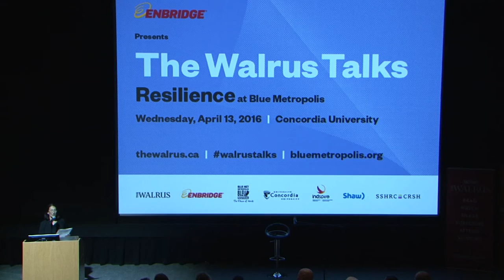Resilience through storytelling | Susan Wener | Walrus Talks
From Enbridge Presents The Walrus Talks Resilience at Blue Metropolis. Recorded April 13, 2016, in Montreal.

Susan Wener is a natural-health consultant and practitioner in neurolinguistic programming and hypnotherapy. She works as a therapist and sits on the Gynecologic Oncology Tumor Board at the Montreal Jewish General Hospital. Her memoir, Resilience, revisits several long battles with cancer, during which she had a lung removed after refusing chemotherapy. She is the proud grandmother of nine. @Susan_Wener